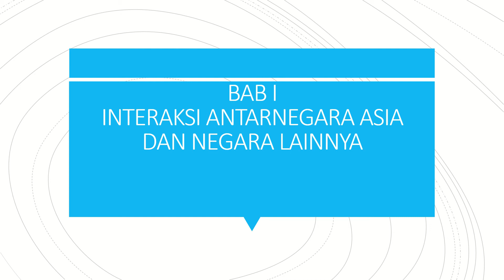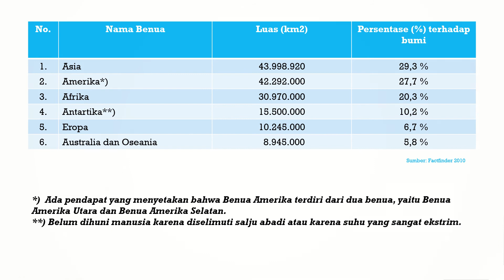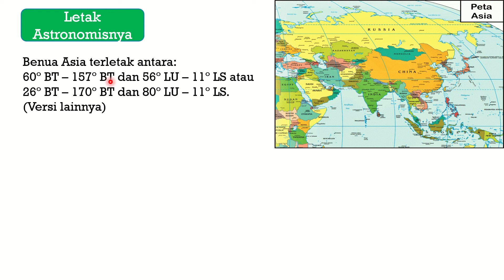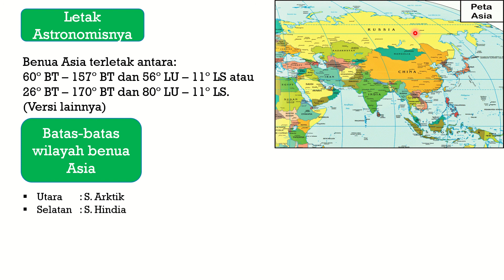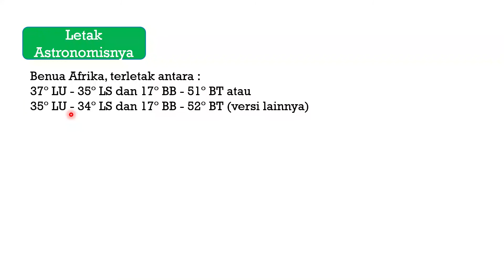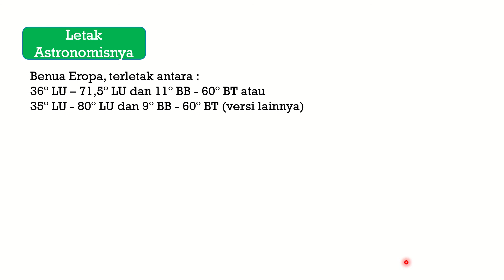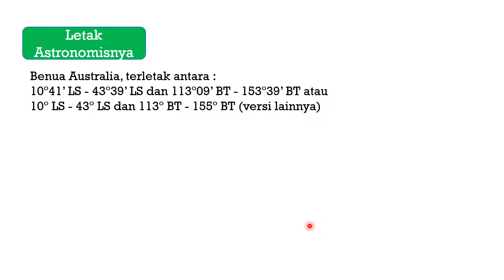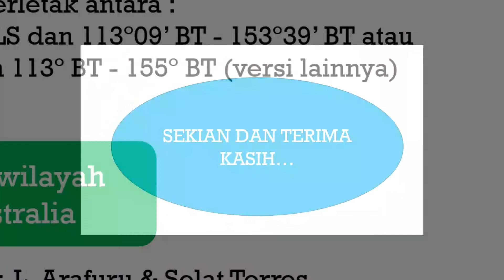BAB 1 INTERAKSI ANTARRUANG NEGARA-NEGARA ASIA DAN NEGARA-NEGARA LAINNYA